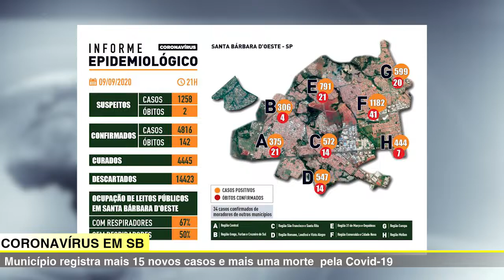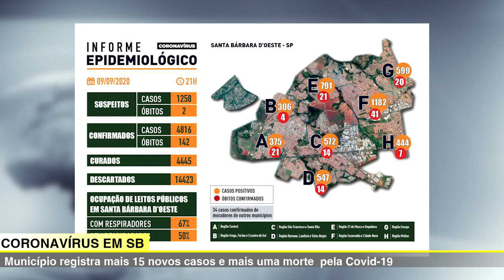JORNAL DA TV SBNOTÍCIAS MAIS DE 30 MIL PODEM FICAR SEM ÁGUA NESTA QUINTA FEIRA 10